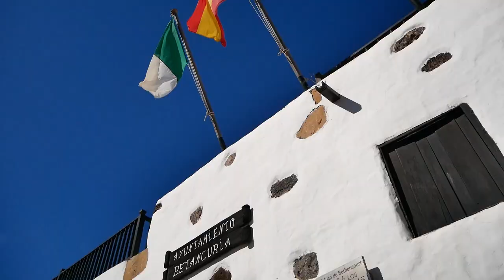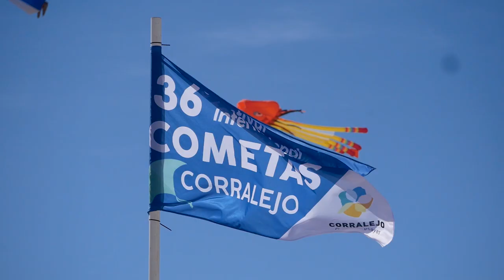Vacances aux Canaries en novembre : chaud et dépaysant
Novembre 2023, nous partons pour les premières vacances à l'étranger d'Ombeline. 4 heures de vol au départ de Marseille et on se retrouve sur Lanzarote, l'île la plus septentrionale des Canaries.
Il fait bon, beau, c'est bien dépaysant mais c'est un peu trop venteux, en même temps l'archipel est connu pour ça.
Nous irons également découvrir Fuerteventura, en empruntant la navette maritime. L'ambiance n'est pas tout à fait la même, donc ça vaut le coup de visiter.
En résumé, c'est pas loin, c'est dépaysant, et ça donne envie de voir les autres îles. Quand est-ce qu'on y retourne ?

Matériel vidéo :
- Boitier : Panasonic Lumix GX80
- Objectifs : Panasonic 12-32mm f3,5 - 5,6
                                         35-100mm f4 - 5,6
                                         25mm f1,7
                                         100-300mm f4 - 5,6
- Drone : DJI Mini 2
- Enregistreur audio : ZOOM H1N

Musique proposée par :

Artiste : Not The King
Titre : Ice Tea

Artiste : Johan Lilja
Titre : Go With Me

Artiste : Mounika.

Artiste : juliano'
Titre : Like That

Artiste : CAYETANO
Titre : Panama Cardoon - Deseos Ft. Audry Funk (Cayetano Remix)

Artiste : Mattias Tell
Titre : Breathe In, Breathe Out